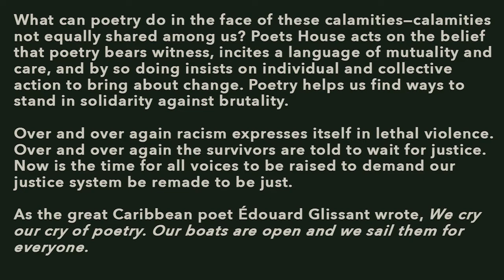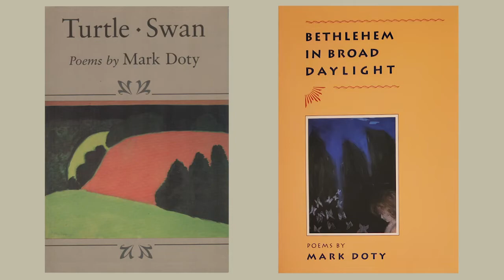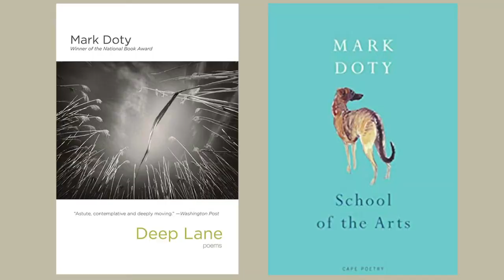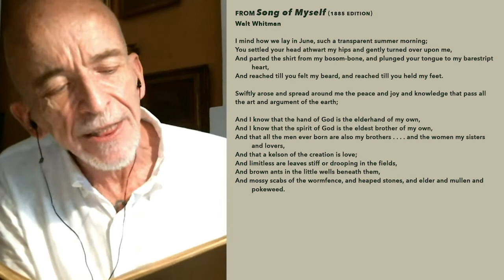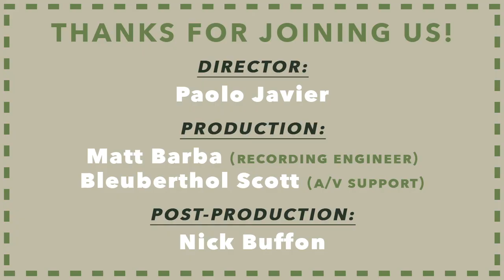Passwords: Whitman in My Life with Mark Doty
In celebration of his new prose book, What Is the Grass: Walt Whitman in My Life, poet Mark Doty explores the many ways in which Walt Whitman revolutionized American poetry—including writing from a position of gender fluidity, initiating a radically new relation between poet and audience, and writing the first explicitly same-sex love poems in English since the Renaissance—as well as some of the poet’s unique quirks. Highlighting the brilliant, surprisingly modern craft strategies Whitman used to make his poems perennially fresh and alive with energy, Doty will discuss Whitman’s lasting relevance for this moment. Streamed on June 27, 2020, in honor of the 50th anniversary of pride in NYC.